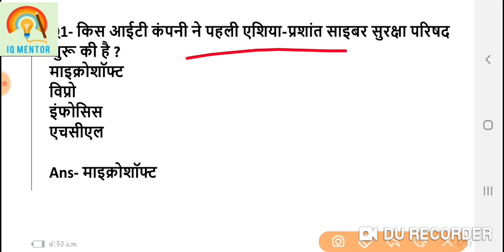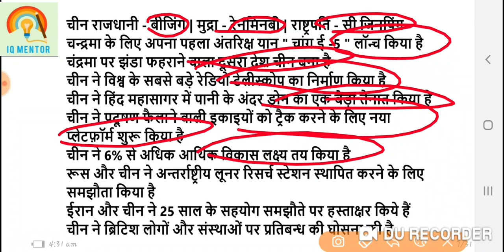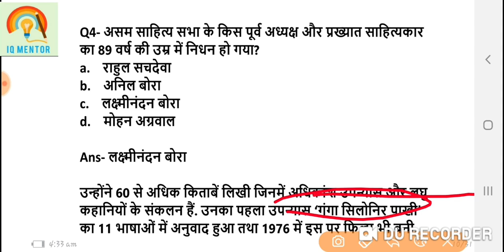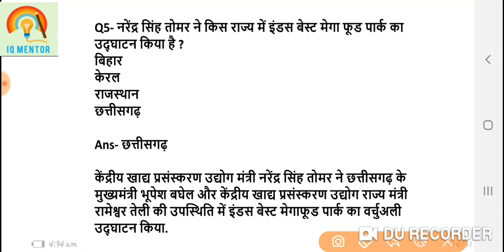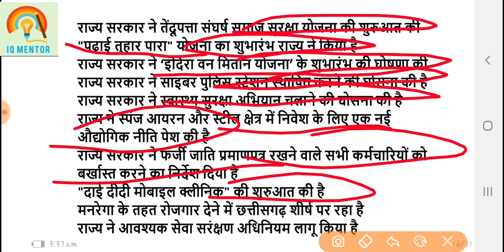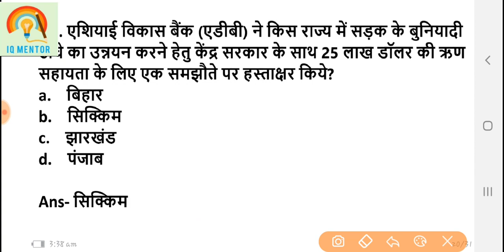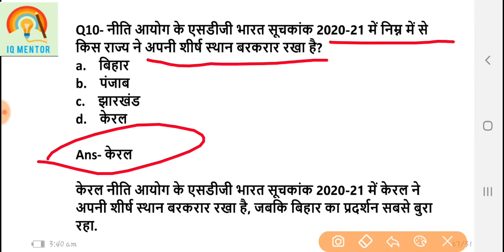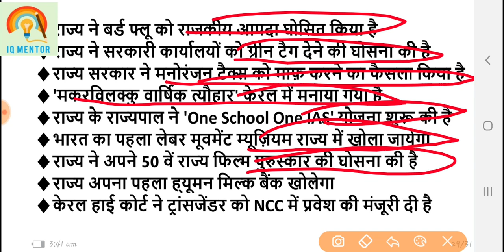5 June Daily Current Affairs in Hindi | 05 June 2021 current Affairs today | IQ mentor BY-kajol mam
"IQ mentor"

05 June 2021 Current Affairs | Current Affairs 2021 Today | Daily Current Affairs | By kajol mam| IQ MENTOR

05 June Current affairs 2021 | Current Affairs today , current affairs in hindi may current gk

05 June 2021 Current Affairs 2021 | Daily Current Affairs in Hindi & English | By Tarun Yadav sir on IQ mentor

05 June 2021 Current Affairs/Daily Current AffaInirs/Current Affairs Hindi/Today Current Affairs

05 June Current Affairs in Hindi | 05 June 2021 Daily Current Affairs | kajol ma'am IQ mentor

05 June 2021 Current Affairs | Current Affairs 2021 Today | Daily Current Affairs | By IQ mentor

05 June 2021 CURRENT AFFAIRS | Daily Current Affairs Jackpot

5:00 AM - Current Affairs Quiz 2021 by Tarun yadav sir| 05 June 2021 | Current Affairs Today

Nano Magazine 05 June 2021 | Daily Current Affairs, PIBNews, The Hindu,

05 June 2021 | Daily Current Affairs MCQs by kajol mam on IQ mentor

05 June 2021 Current affairs UPSC State PCS SSC Teachers Exam GIC DSSSB etc

05 June  2021 current affairs
05 June  2021 ka current affairs quiz

05_June_2021_Current_Affairs | India & World Daily Affairs

rbi grade b daily current affairs,
daily e paper current affairs,
daily current affairs for cds,
up gk daily current affairs,
daily current affairs jharkhand,
daily current affairs live show,
daily current affairs last 6 months,
daily current affairs mp,
daily current affairs notes,
daily current affairs national and international,
daily current affairs notes for upsc,